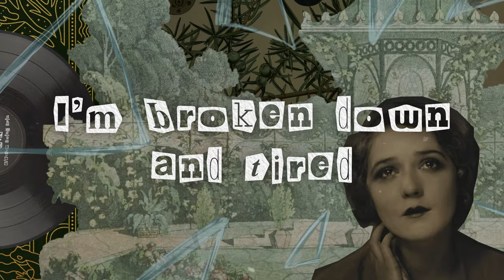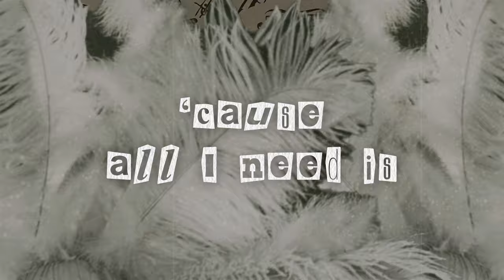Swing'it & Sam Norris - Gin (Electro Swing Spin)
Lyrics:

I’m broken down and tired
I could really use a drink
There’s only one thing for it
I don't need to think

Cause all I need is gin
Come on bring it in
(Gin)
Let the fun begin
No sighing or whining
(Gin)
No juices, excuses
Cause all I need is

OOOOOOOOO

So let’s get spifflicated
Let’s go and tip a few
So if you feel the need
And you're in the mood
If you want a little cheeky boost
This jiggle juice will let you loose